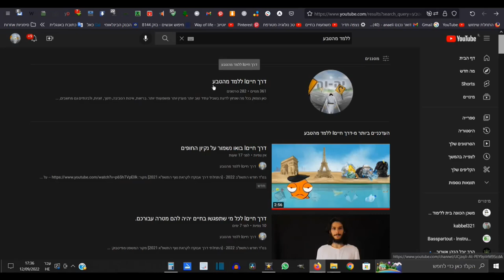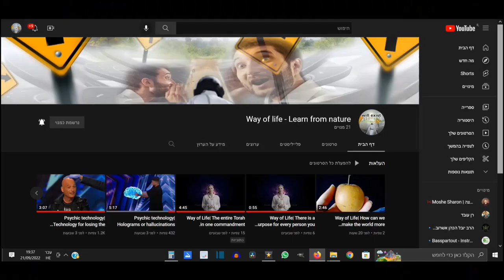דרך חייםI הדרך לבריאות עם הרב יובל אשרוב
בס"ד חודש התשפ"ב 2022

זה שאני מוצא קטעים יפים גם אצל אחרים ואני מראה אותם כאן בערוץ, זה לא אומר שאני מסכים עם כל ההשקפת עולם שלהם, אלא בחרתי להדגיש את החלקים המשותפים וההגיוניים שיש להם, כי לכל אחד יש גם טוב שניתן למצוא בו.

[התחלתי דרך פירותנות נוזלית 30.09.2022]